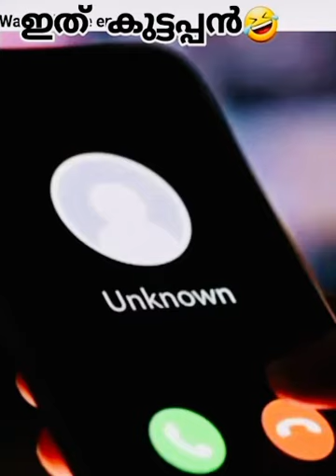ഇതാരാണ് കുട്ടപ്പൻ. ഈ വീഡിയോ കണ്ട് ചിരിച്ചു മരിച്ചാൽ ഞാൻ ഉത്തരവാദി അല്ല#kerala